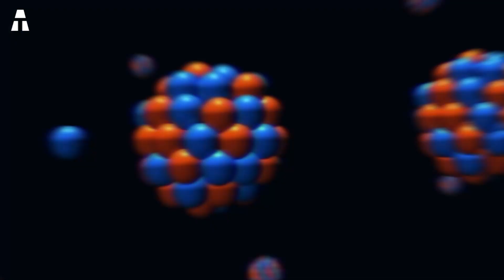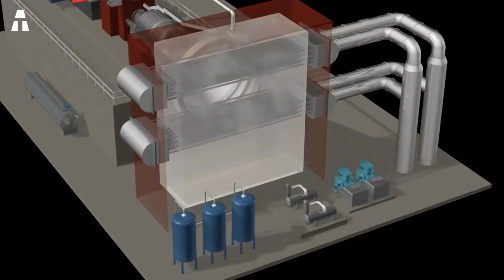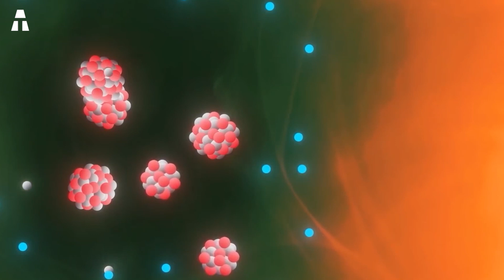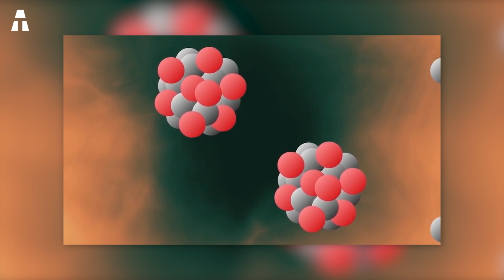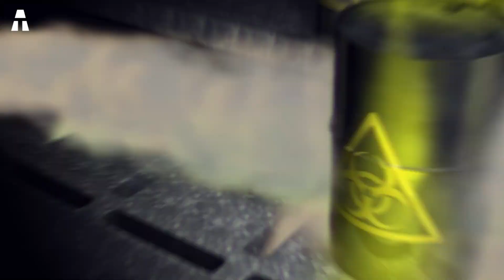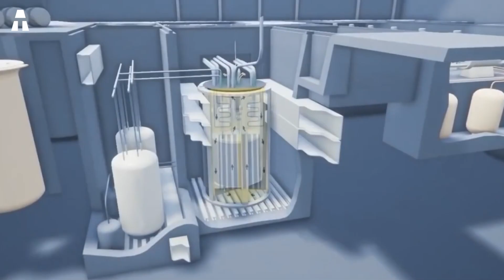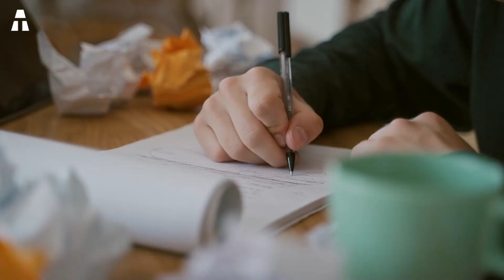Le Réacteur Nucléaire au Thorium Pourrait Changer à Jamais l'Énergie Nucléaire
Nous allons découvrir ensemble un réacteur nucléaire assez particulier. L'énergie nucléaire produit de l'électricité sans carbone. Les États-Unis l’utilisent d’ailleurs depuis des décennies pour produire de l'électricité. Cette énergie propre porte cependant un stigmate redouté. Après les catastrophes de Tchernobyl ou même Fukushima, le public est parfaitement conscient des dangers de l’énergie nucléaire. De plus, le coût de la production nucléaire est en hausse. Ce qui est un contraste avec la baisse des coûts des formes d'énergie alternatives. Et on fait référence à l'énergie solaire et éolienne, qui gagnent de plus en plus en popularité. Cela ne vous dit peut-être rien, mais le Thorium pourrait changer à jamais l'énergie nucléaire. Le Thorium est la réponse de la Chine face au problème énergétique mondial. Selon elle, il peut constituer une alternative à l’uranium pour les futurs réacteurs nucléaires. Mais pourquoi selon vous ? Eh bien le Thorium est reconnu comme étant une source d’énergie pure et propre. Les scientifiques estiment qu’il en existe une quantité 4 fois supérieure à celle de l’uranium dans le monde. Ce qui peut faire de lui une source d’énergie à la fois sûre et abondante. Mais pourquoi pourrait-il changer le domaine de l’énergie nucléaire ?